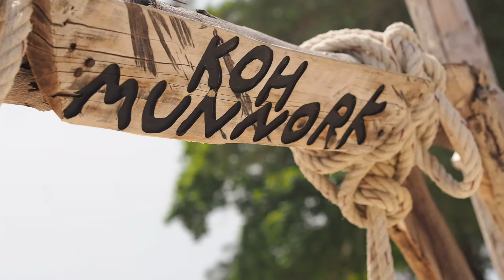Photo trip Koh Munnork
Photo shoot on the beach